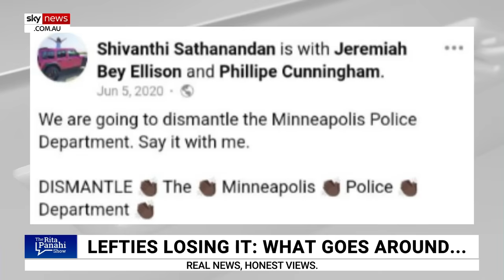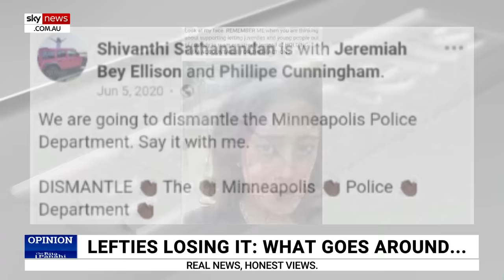Lefties Losing It: Tennis crowd turns on ‘climate crazies’ shouting about fossil fuels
It only took a few seconds for the crowd at a US Open match to turn on a few “climate crazies” who were shouting about fossil fuels, according to Sky News host Rita Panahi.